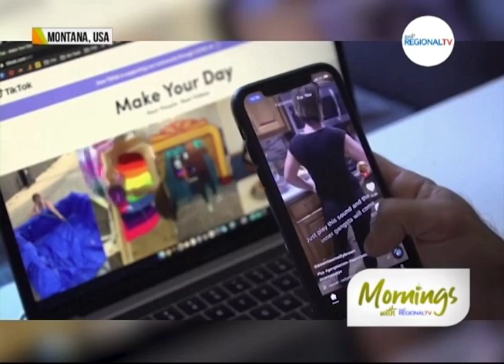Mornings with GMA Regional TV: Globalita: May 19, 2023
Montana, kauna-unahang US State na nag-ban sa Tiktok; Samantala, 9 katao, patay sa matinding pagbaha sa Italy.